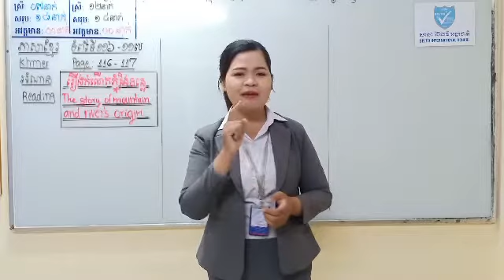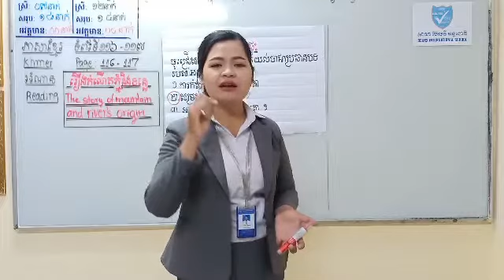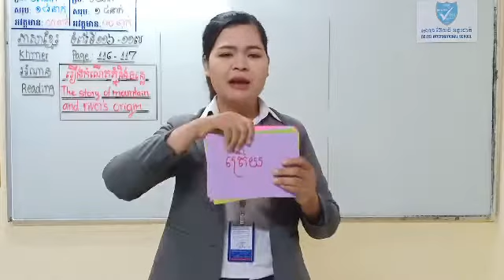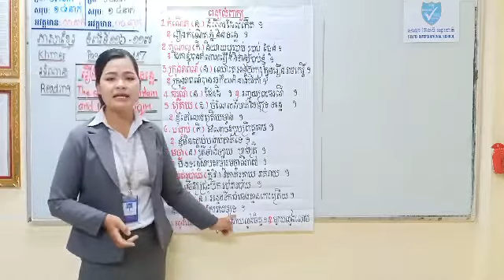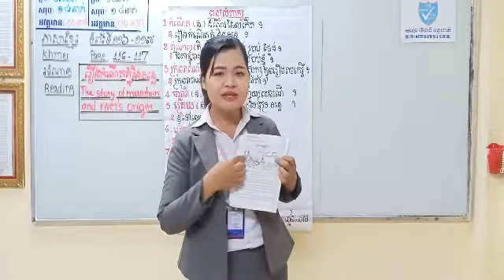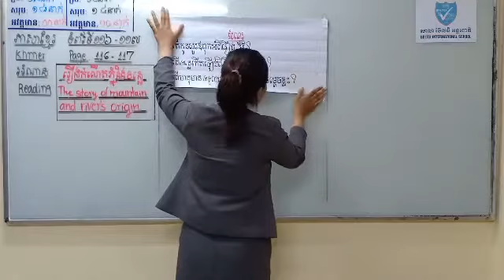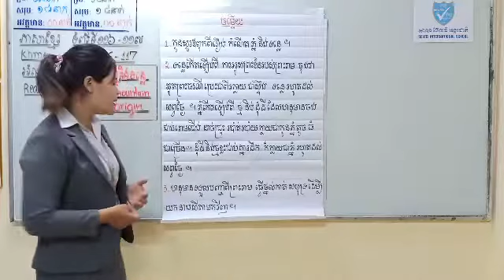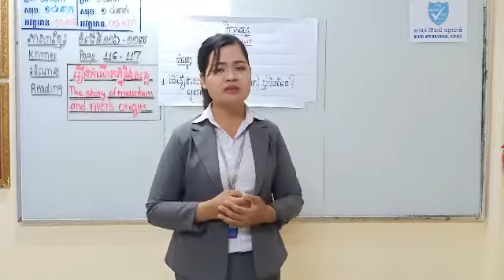04. G4 - ភាសាខ្មែរ - អំណាន រឿងកំណើតភ្នំ និងទន្លេ (BELTEI)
ថ្នាក់ទី៤
មុខវិជ្ជា: ភាសាខ្មែរ ទំព័រទី១១៣-១១៤
អំណាន: រឿងកំណើតភ្នំ និងទន្លេ